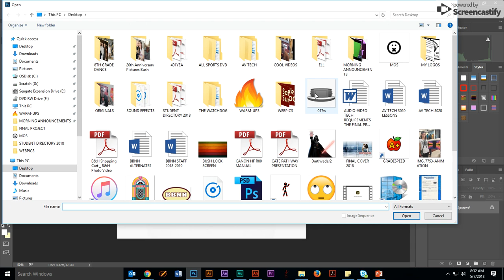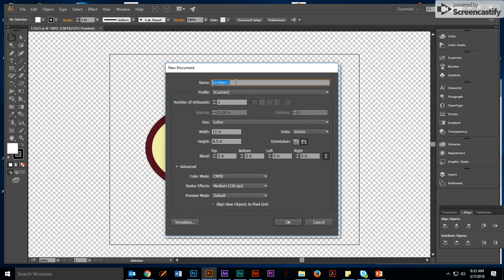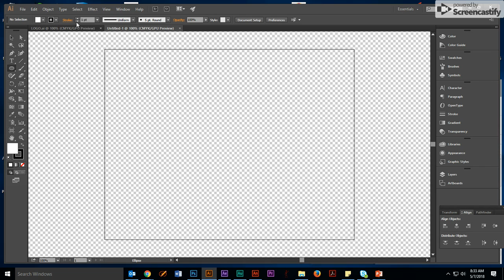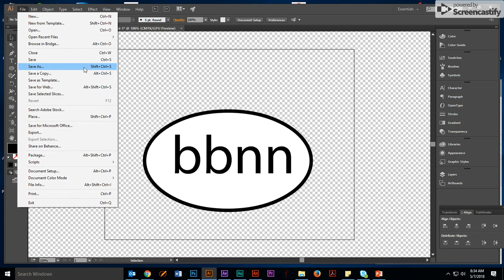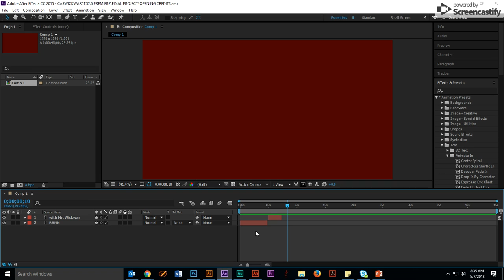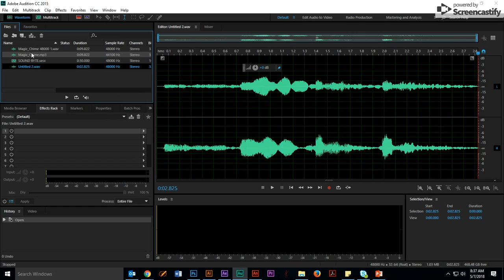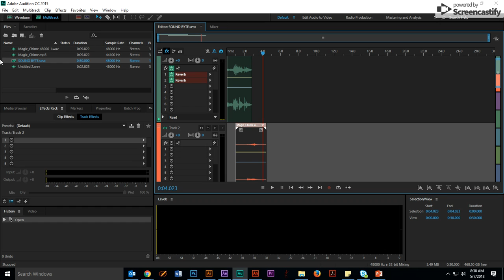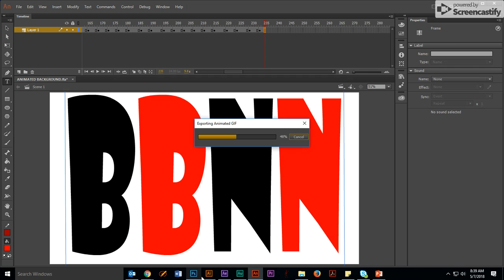May 7, 2018 8:39 AM